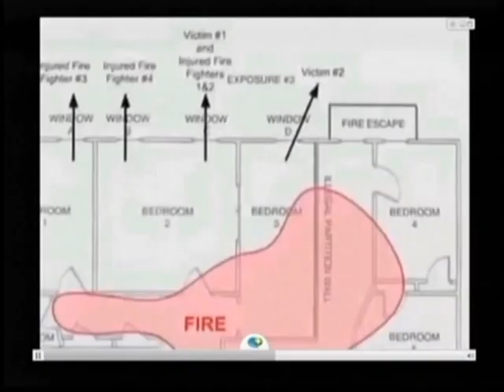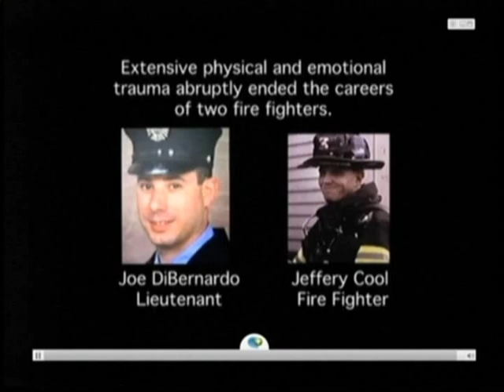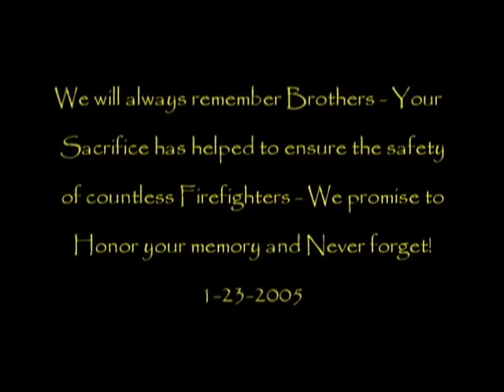FDNY "Black Sunday"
Lt. Joseph DiBernardo recently passed away at the age of 40 - Let us never forget what he and the others of FDNY R3 and L27 went through on "Black Sunday" and how they made us all better!

May we never forget the Courage, Honor and Sacrifice of our fallen FDNY Brothers:

Lt. Joseph DiBernardo
Lt. John G. Bellew
Lt. Curtis Meyran

May God Bless and watch over:

FF Jeffery Cool
FF Eugene Stolowski
FF Brendan Cawley

Train, Stay Prepared, Be Aggressive, Make the Save - SURVIVE!

Dale G. Pekel